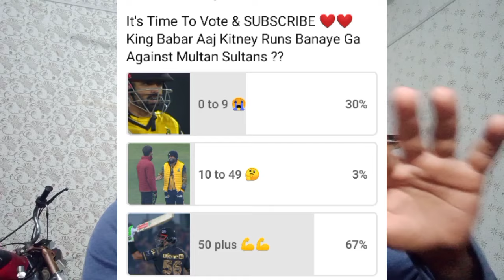Babar Azam 64 Runs From 40 Balls With 160 Strike Rate💪 | King Babar is Back With Another Fifty